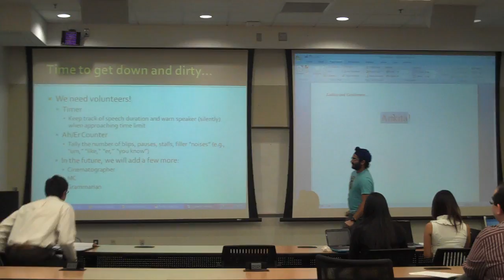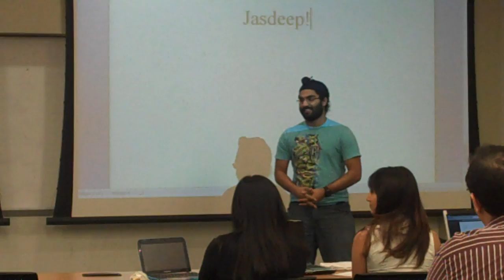Jasdeep Singh 02-09-10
Impromptu Speech